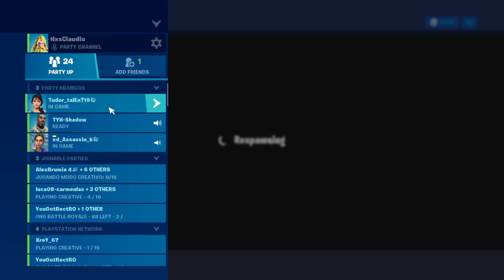Antrenament de luni/w Tudor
Salut ma numesc Claudiu am 14 ani și sunt din Ploiești. Sunt pasionat de Gaming in special iar pe acest canal veți găsi serii precum Fortnite, GTA V & FIFA 19. Un program de postat și de live-uri nu am încă dar o sa încerc sa postez un episod pe zi!